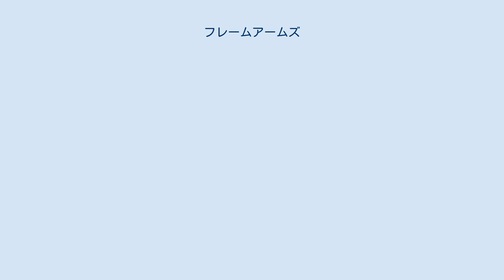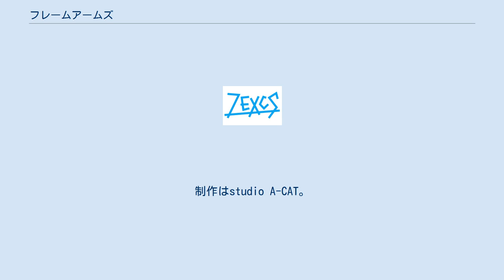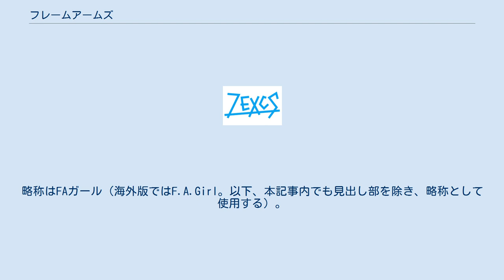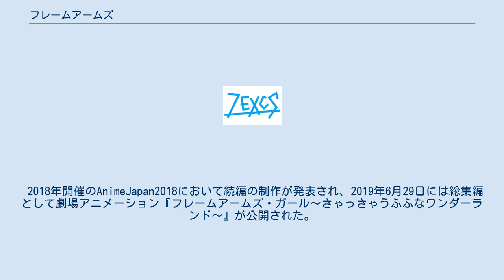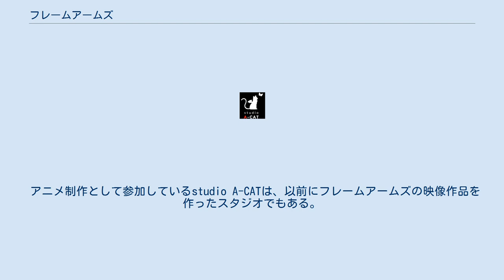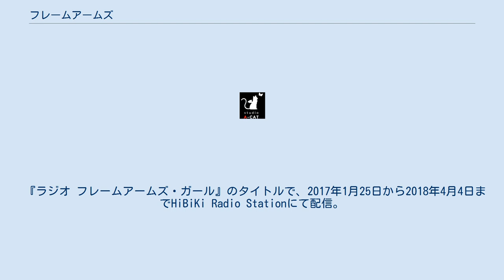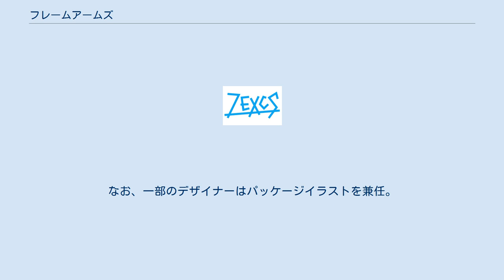フレームアームズ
フレームアームズは、コトブキヤが発売しているロボットプラモデルのシリーズである。
スピンオフシリーズとしてフレームアームズ・ガールがある。
 「フレームアーキテクト」という共通素体（柳瀬敬之がメカニックデザインを担当）に組み立て式の外装を取り付ける、1/100スケールのオリジナルロボットプラモデルである。
フレームアーキテクトは広範囲な可動とポージングが可能。
パーツの接続部は一部を除いて3mmに統一されており、フレーム・外装ともに3mmジョイントが配されているため、頭部・腕部・胴体・脚部・武装などの改造・流用・自作・組み換えが自由にできる設定になっている。
各製品に組み立て済みのフレームアーキテクトが同梱されていることがあり、フレームアーキテクト単体で稼働させたり組み合わせて遊ぶことはもちろん、残りの製品パーツを組み立てて手早く遊べる簡易性を持つ。
 2009年10月にシリーズ第1弾となるスティレット、轟雷、フレームアーキテクト（単体発売および各種製品に組み立て済みで同梱）を発売し、以後もフレームアーキテクトともに後続シリーズやリファインを続けている。
独立した装備シリーズである「M.S.G.」シリーズとの互換性がある。
ただし、企画当時は担当者関係で諸問題が発生し、第1弾からの展開がおぼつかない状態で始められていることがインタビューで語られている。
 各製品にはバックストーリーを同梱。
公式には初期に設定した地上と月との戦いを下地にした二次創作という立ち位置を持ち、リアルロボット寄りの機体、変形機構を持つ機体、量産機の様々な派生機、ヒロイックな機体、口のようなパーツを持つ機体（バックストーリーにおいてはしゃべることを付記）など、多種多様なバリエーションの製品が投入されている。
 スピンオフシリーズ「フレームアームズ・ガール」は、島田フミカネがフレームアームズを女の子に擬人化したイラストをもとに立体化したプラモデルシリーズ。
フレームアームズと異なり明確な舞台設定は存在せず、フレームアーキテクトの代わりに各製品ごとに独立した素体を採用している。
 これらのシリーズはプラモデルの垣根を越えた作品展開がされている（下記参照）。
また、コトブキヤ主催のイベントも多く開催され、ファンミーティングでは開発スタッフのトークが実施されている。
イベント等の広告担当キャラとしてスーツ姿にフレームアーキテクトの頭部を被った「アーキテクトマン」が担当しており、総選挙イベントでも対象に選ばれるなど人気を博している。
なお、当イベントで一位をとったことにより、キューポッシュ化されるなどマスコットとしても人気を博す。
 シリーズ当初は世界背景があるのみで深い掘り下げは行われなかったが、途中の製品から文字媒体で、部分的に世界観やキャラクター設定をのぞかせるストーリーが挿入されている。
途中のバリエーション機のパッケージでもイメージイラストが描かれるようになり、戦闘のさまをのぞかせる（バリエーション元は従来通りの機体全体と小窓パッケージ）。
 主に世界観は各製品の説明書やモデリングムック、イベントでの年表などでバックストーリーやサイドストーリーをいくつも重ねる形でつづられている。
ただし、シリーズの世界観設定の更新と変更によって、旧版とリニューアル版の説明書では内容が異なるものが存在する。
書籍で掲載された物の一部はインターネット上でも公開されている（モデリングサポートマニュアル1）。
 基本的に細かいところなど、ユーザーの想像の余地を与えることを前提に設定されている。
公式ブログ等でも「妄想設定」と注釈を入れることがある。
 近未来の地球で人類は未知なる可能性を求めて、地上、海底、高空そして宇宙といった各領域を開拓する「プロジェクトRe:スフィア」を立ち上げた。
これは枯渇し始めた資源の代わりとなる新たな資源「Tクリスタル」の発見、確保により新たなる動力源「UEシステム」が発明され、全世界に普及したことでエネルギー問題が解決され、同時に増えすぎた人口の生活領域の拡大を目的として、人類の明るい未来を見つめて超国家的に世界規模で行われる一大プロジェクトであった。
 この計画が考案される一つの要因が、「フレームアーキテクト(Fa)」の存在である。
Faは、世界中の企業、技術者、グループで設立された世界連盟科学技術機構の開発した駆動骨格であり、人間を拡大させた姿の特殊汎用重機としても運用され、人間の動きを完全にトレー...